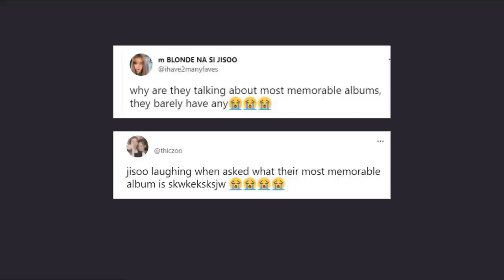Jisoo's special answer left YG speechless, The iconic move from the Ddu Du Ddu Du choreography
There was a moment that happened when Jisoo answer a question from BLINK, and it is also something worth thinking about. BLACKPINK‘s track “Ddu Du Ddu Du” is not only a fantastic song but has some of the best and catchiest choreography in the industry.